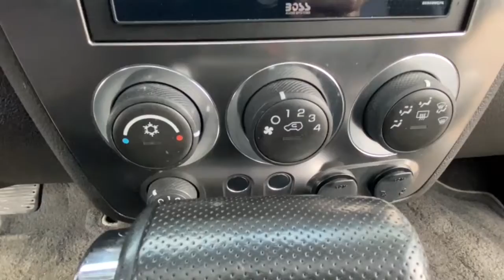2007 Hummer H3 Lake Orion, Rochester, Oxford, Auburn Hills, Clarkston, MI 147522A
Black Used 2007 Hummer H3 available in Lake Orion, Michigan at Wally Edgar Chevrolet. Servicing the Rochester, Oxford, Auburn Hills, Clarkston, MI area.

Power Sunroof Leather Seats Heated Bucket Seats Universal Garage Door Opener A/M Touch Screen Radio Dual Power Seats Air Conditioning 16 Chromed Wheels Cruise Control Anti Theft/Security System Fog Lights Traction Control Dual Airbags Tire Pressure Monitor Auto Headlight On/Off-Delay 4D Sport Utility 3.7L 5-Cylinder MPI DOHC 4-Speed Automatic with Overdrive 4WD Black Ebony Leather ABS brakes Alloy wheels Digital Compass Illuminated entry Remote Keyless Entry and Start Stability Control System Tire Pressure Warning Traction Control. No Hassles at Wally Edgar! Best Cars Best Service Best Price...PERIOD!